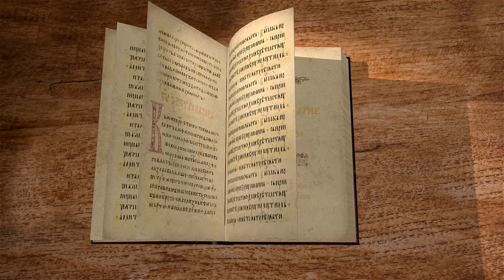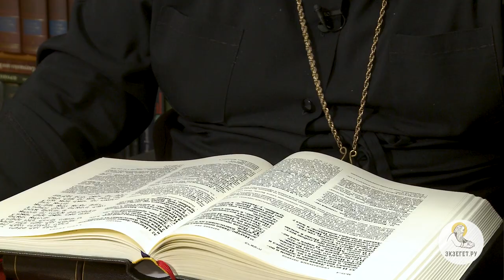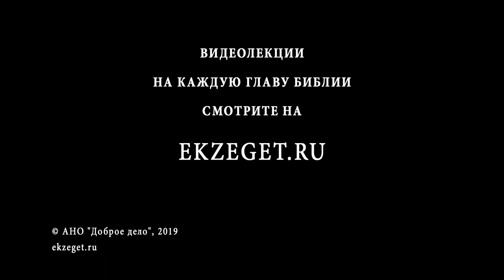Книга Бытие. Глава 34. Протоиерей Олег Стеняев. Библия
Продолжаем цикл лекций протоиерея Олега Стеняева по книге Бытие глава 34.
Исав вернулся к себе в Едом, а Иаков перешел реку Иордан и остановился у города Сихема. Сихемский правитель Еммор разрешил ему поселиться в своей стране. Иаков купил участок земли, раскинул шатры, выкопал колодец и решил там остановиться на некоторое время.
Но вскоре произошел случай, расстроивший его планы. Сын Еммора, Сихем, похитил дочь Иакова, Дину, когда она вышла на прогулку, и обесчестил ее. Когда узнали об этом сыновья Иакова, они воспылали страшным гневом. Братья Дины, Симеон и Левий перебили всех мужчин города Сихема и увели сестру из царского дома. Остальные братья в это время разграбили город, взяли в плен женщин и детей и угнали весь скот. Иаков не знал о плане сыновей и был очень расстроен жестокой расправой. Он позвал к себе сыновей и горько их попрекнул : Теперь нужно было поскорее покинуть Сихем, пока соседние племена не начали мстить за кровавую расправу над Еммором.